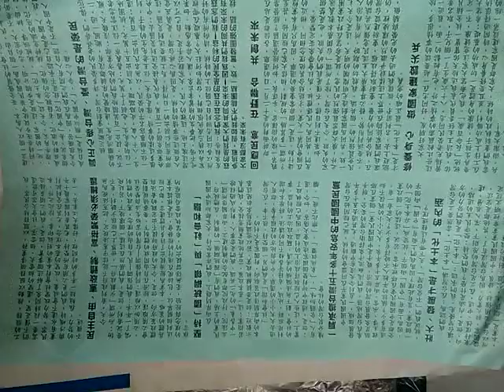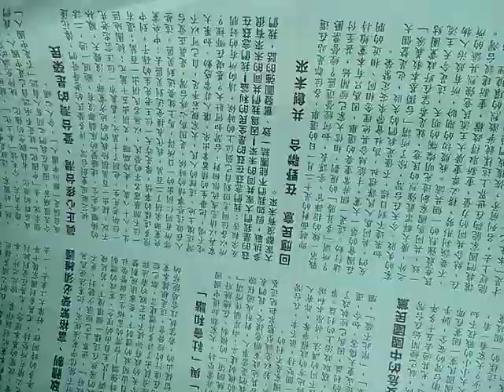VID 20190330 112136中華民國九十年代的中國國民黨連戰主席之文 堅持理想回應民意共創未來